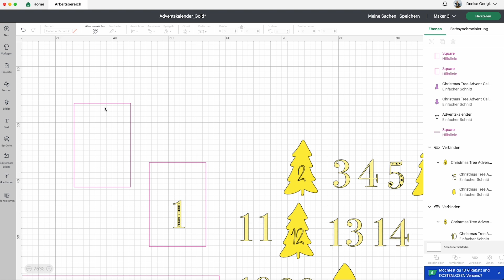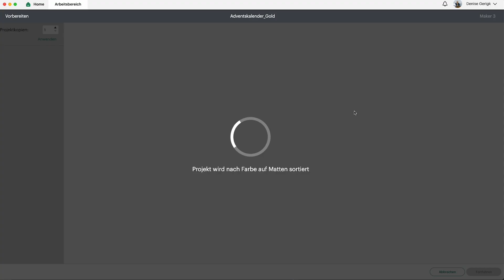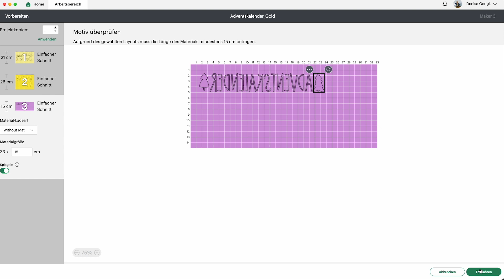Cricut DIY Anleitung: Adventskalender mit Iron-On und Stoffsäckchen gestalten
Wir zeigen dir, wie du mit deinem Cricut einen Adventskalender gestalten kannst.

Nutze deinen Cricut, um aus Iron-On Bügelfolie Adventskalender-Zahlen auszuschneiden. Die passenden Zahlen im Stil deiner Wahl kannst du in Cricut Design Space aussuchen und so gestalten, wie es dir gefällt. Dann kannst du sie von deinem Cricut zuschneiden lassen und mit einer Heizpresse wie z.B. der Cricut EasyPress Mini auf den Stoff übertragen.

Du kannst für das Projekt fertige Stoffsäckchen kaufen, oder dir selbst welche nähen. In dem Fall kannst du den Stoff sogar direkt von deinem Cricut Maker 3 zuschneiden lassen.

Gibt einfach die Nummern in der Suche ein, dann findest du sie.

Smarte DIY- und Bastelmaschinen und all unsere Materialien und Zubehör findest du im Cricut Shop:

Viel Spaß beim Selbermachen! ⁠